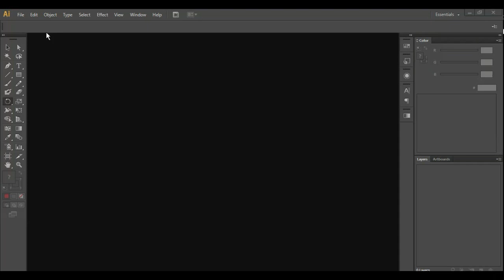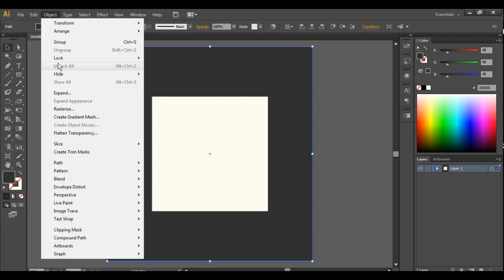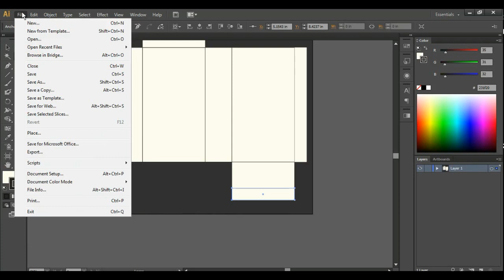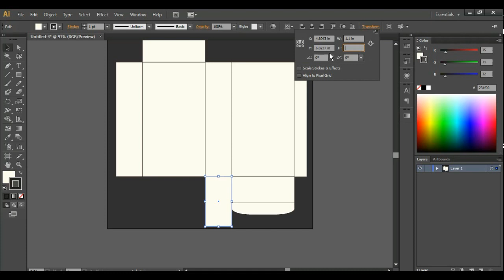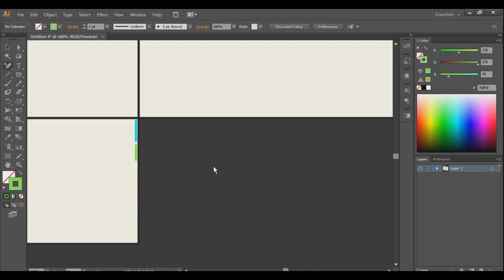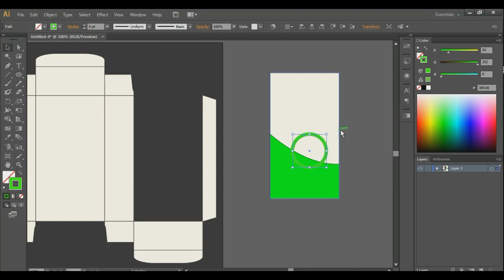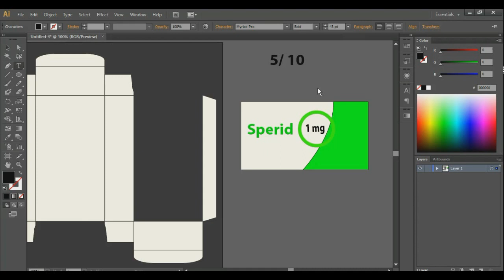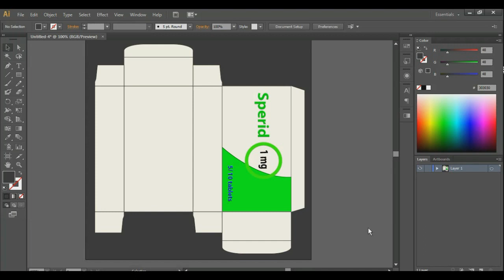How to Create and Design Medicine box by Illustrator | Medicine Packet Design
Hello Everyone,
Welcome to the "Learning Photoshop" Channel. I am a Graphic Designer. I can help you make Graphic Design in Photoshop and illustrator. If you are a Beginner Graphic Designer. So it can help you make Graphic Design.

Thank you for Joining with me.